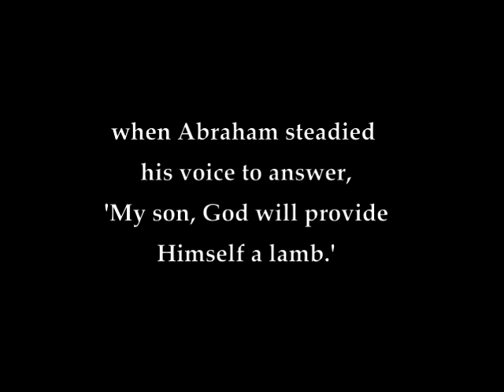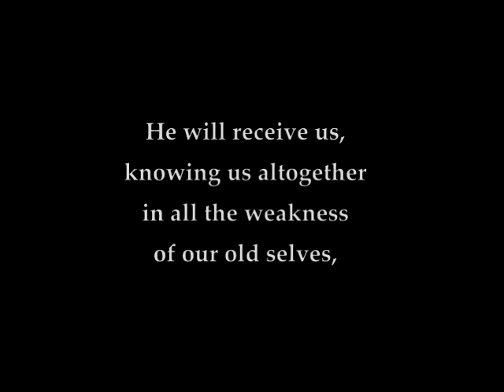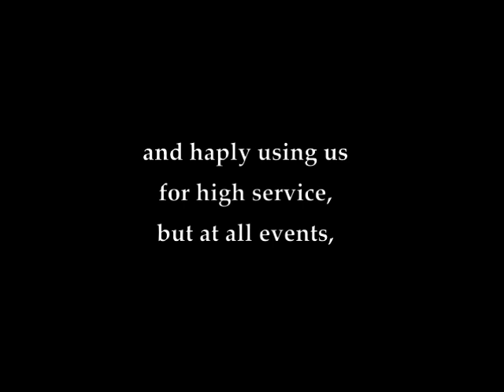A Feast of Quotes: The Gospel of St. John Commentary by Alexander MacLaren, Lesson 2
Having "the stamp of genius" upon his preaching, Scottish Minister Alexander MacLaren (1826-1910) known both as the "Prince of Expositors" and "Monarch of the Pulpit" preached and taught the Living Word of God, reaching countless souls for the LORD Jesus Christ in his 65 years as a Baptist Minister and Bible Expositor.  He spent most of these years serving at Union Baptist Chapel, Oxford Road, in Manchester, England.  His brilliant power of expression found in his beautiful expositions, books, and sermons glisten with luminous prose reflecting his deep love for God and His Word.  Combining his extensive knowledge of the Bible with his appreciation for languages, poetry, nature, math, and science, his works serve to magnify, honor, and glorify our Great Creator and Father God and point all people to the saving power, grace, and love of our LORD Jesus Christ.

It is an honor and a joy to share some of Alexander MacLaren's shining quotes with you today.
May God Richly Bless You as you meditate upon His Living Word!

These quotes are taken from a reprint of the International Sunday School Lessons for the American Sunday School Times.